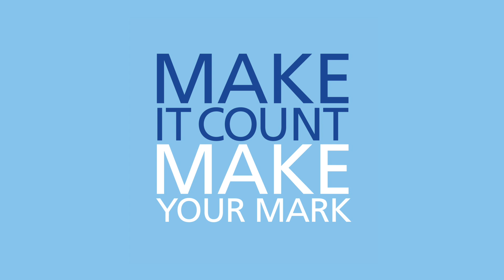Generosity Counts - 2024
or @stmarkswashington on Facebook.

Sign up to receive our weekly email newsletter and stay informed on everything happening at St. Mark’s!